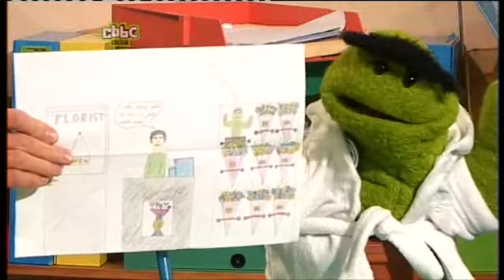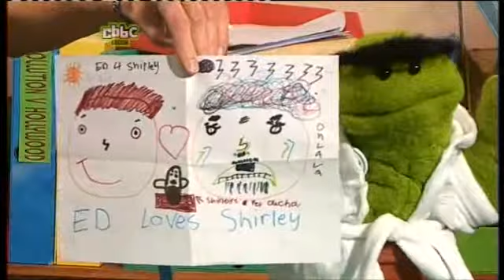2009-02-06: Ed & Oucho - Oucho's Ill (pt.1)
Oucho is still feeling the effects of too many burgers.  There's Celebrity Suitcases of Destiny with Carl Trousers and Saira Kahn, Shredder Day and 'Cake Me Up'